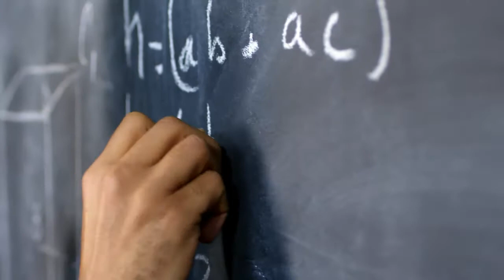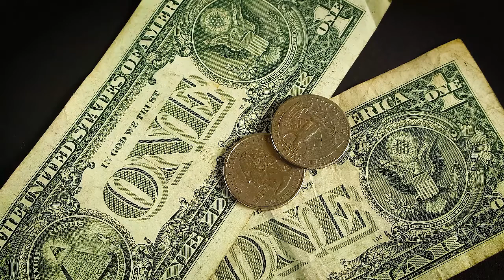The Disappearance of Steven Koecher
At midday on December 13, 2009, Steven Koecher got out of his car, parked at the end of a cul-de-sac in the Anthem neighborhood of Henderson, Nevada, United States, an action recorded on a nearby home's security camera. After returning shortly afterwards, he retrieved something from the vehicle and walked away, with another security camera capturing his reflection in a car window. Koecher has not been seen since.

Unsolved Missing Person Case